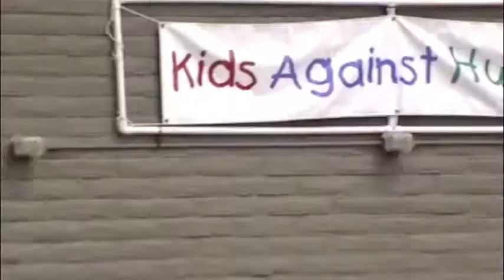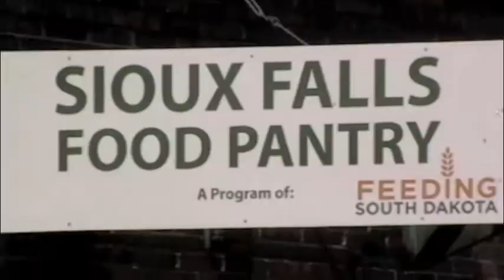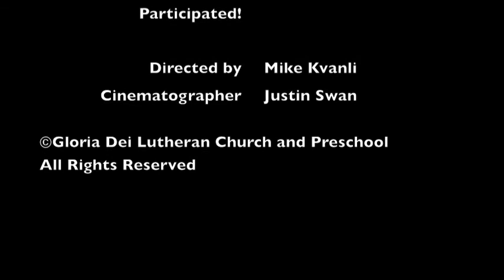Amazing Race Day!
A look back at the Amazing Race 2011! Don't forget to sign up for the race in a few weeks!